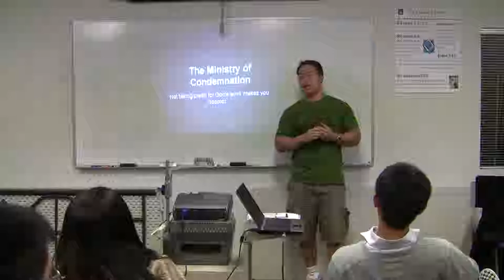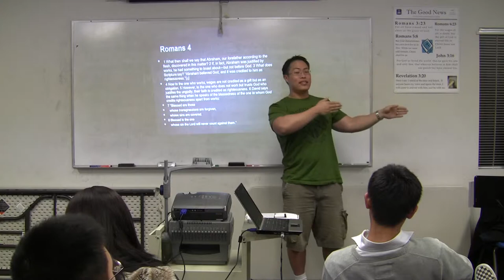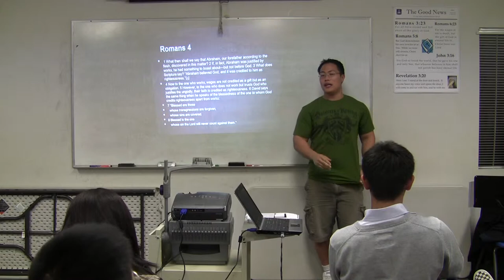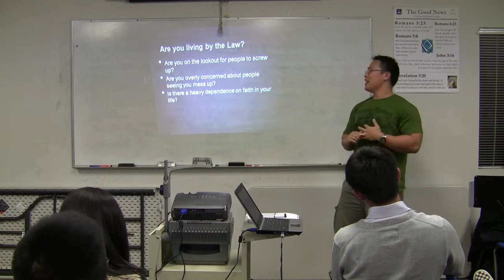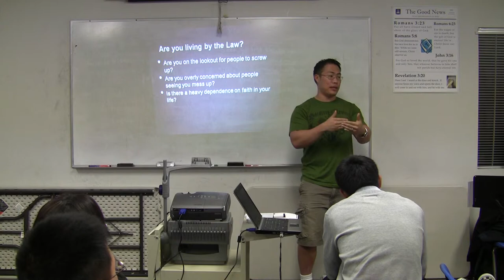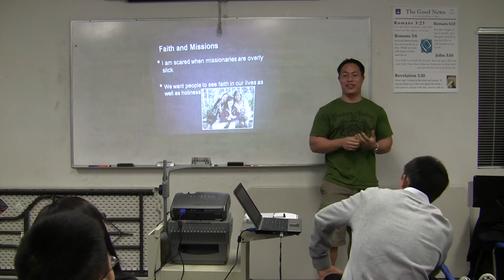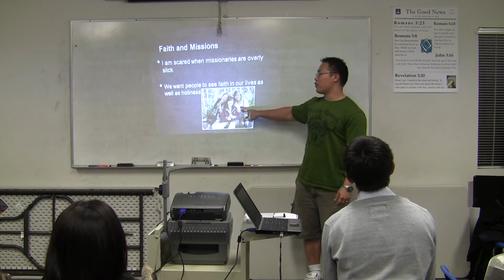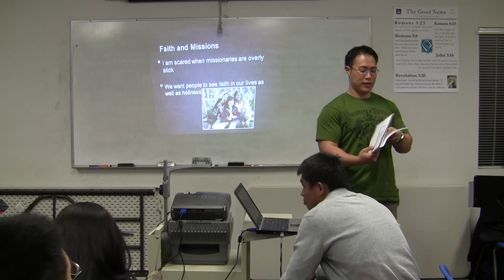How to fight gossip and have confidence